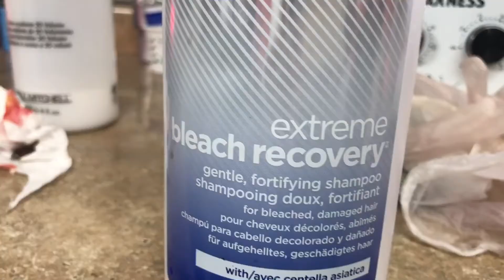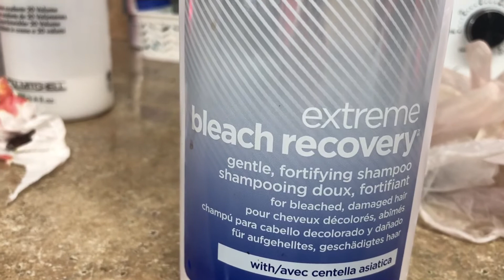How to color your hair dark to medium blond without damaging. Part-1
In this video I’m doing color changing, haircut and keratin treatment. This video has 3 parts. For final result please keep watching.
dark to light#medium blonde hair#grey covrage#redken shades#redken chromatic